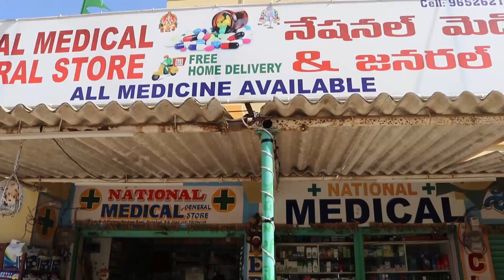NATIONAL MEDICAL AND GENERAL STORE MOINBAD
NATIONAL MEDICAL AND GENERAL STORE moinabad offer prices#medicine general surgical masks surgical sanitizer baby diaper baby products mamaearth cool drinks